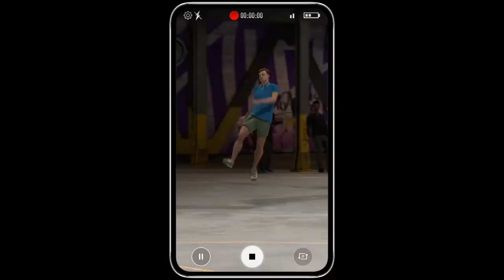I MADE NINJA IN FIFA!! Fifa Volta #1